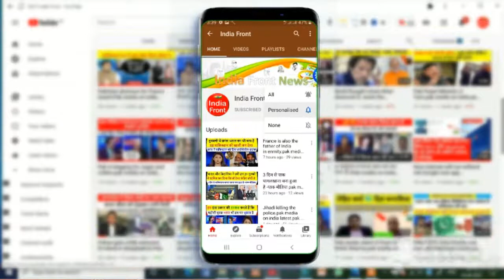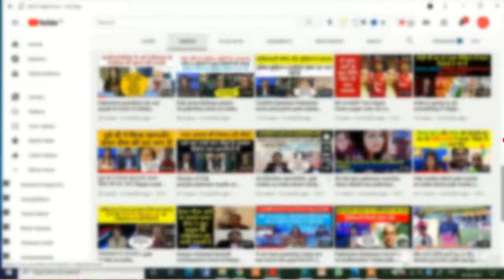pak media on ramayan mahabharat.pak media on india latest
सऊदी अरब में अब पढ़ाई जाएगी रामायण और महाभारत|pak media on india latest.pak media on india